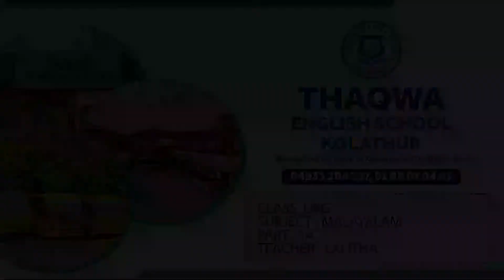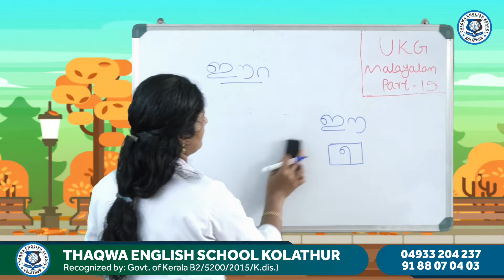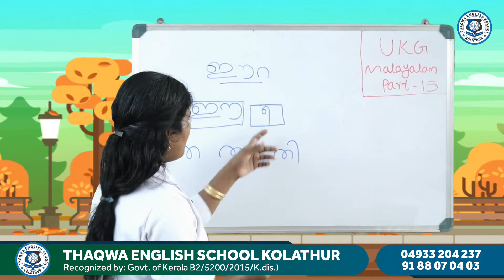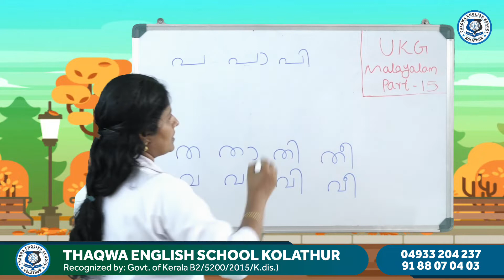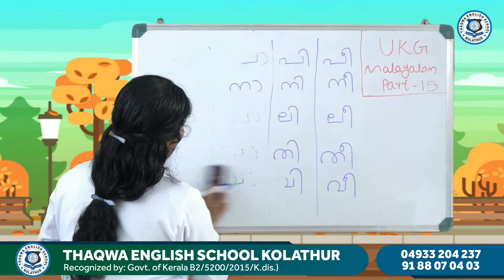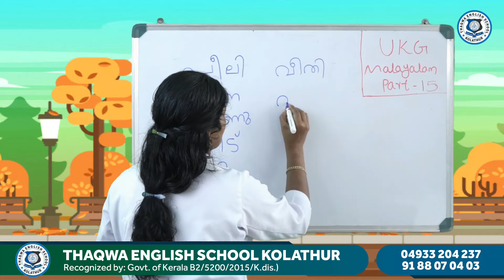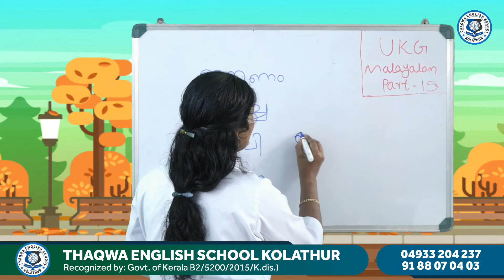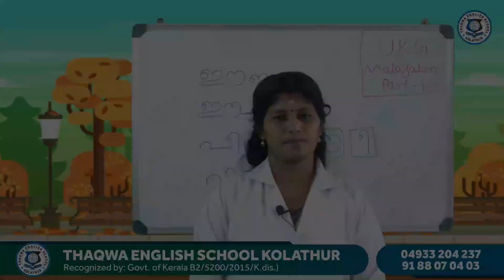Class UKG Malayalam Part 14 Lalitha